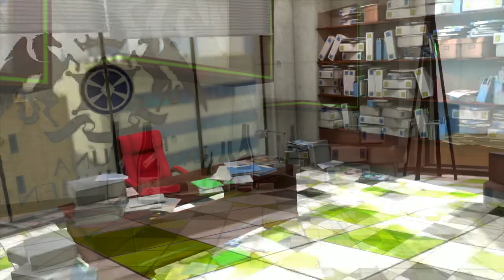Tokyo Mirage Session FE - #2 - Chapitre 1